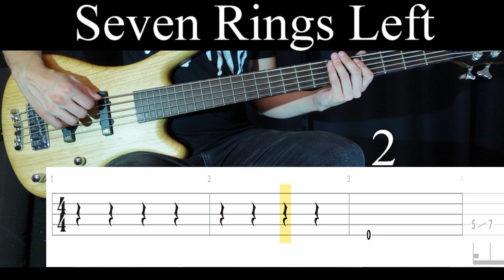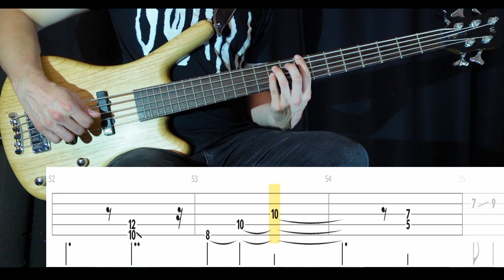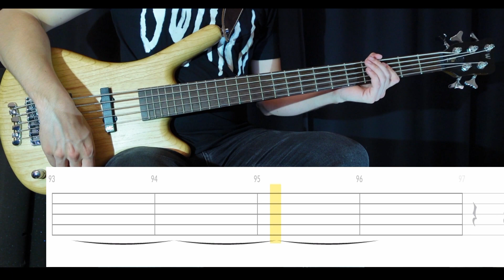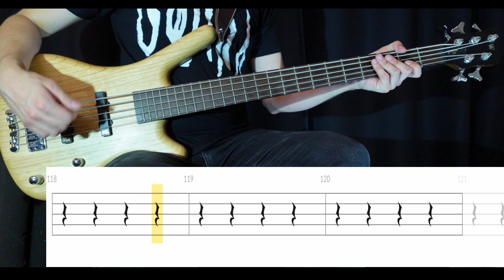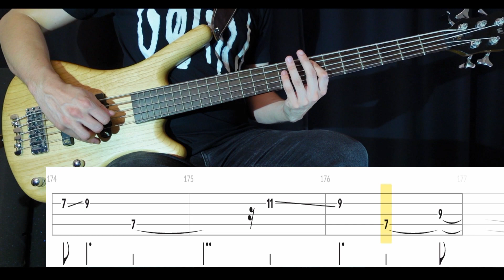Seven Rings Left (Rishloo) - (BASS ONLY) Bass Cover (With Tabs)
Tuning: B-E-A-D-G
Artist: Rishloo
Bassist: Sean Rydquist
Album: Terras Fames (2004)
Song: SEVEN RINGS LEFT
Bass: Warwick GPS Corvette 5A Ash